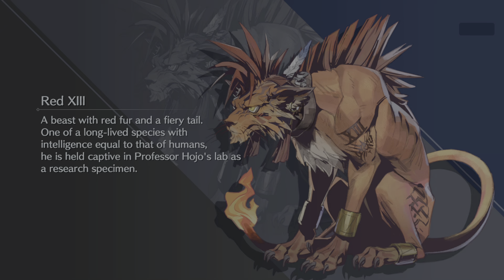Final Fantasy VII: Ever Crisis (iOS,AND) | EP. 47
00:00:00 Continue from previous EP
00:00:25 Chocobo 2/?, part 4
00:05:20 Events 2/?, part 4
00:19:46 Daily Quests, part 5
00:21:39 Synthesis 4/?, part 5
00:22:32 Premium Quests, part 4
00:26:28 Weapon Enhancements 10/?, part 6
00:29:29 Weapon Quests 3/?, part 4
00:35:52 Materia Enhancements 3/?, part 3
00:40:23 Draws 3/?, part 2
00:43:26 Training Quests, part 4

Final Fantasy VII: Ever Crisis (iOS,AND)

Another Possibility for a Remake. Final Fantasy VII Ever Crisis is a free-to-play RPG for mobile phones and PCs released on September 7, 2023. Developed by Applibot, Inc. (NieR:Re[in]carnation) and published by Square Enix,[1] the game adapts the events of the various titles in the Compilation of Final Fantasy VII.[2] The PC version launched December 7, 2023. Presented in a chapter-based structure, with monthly chapter releases,[3]. Ever Crisis adapts the events of Final Fantasy VII, Final Fanta...